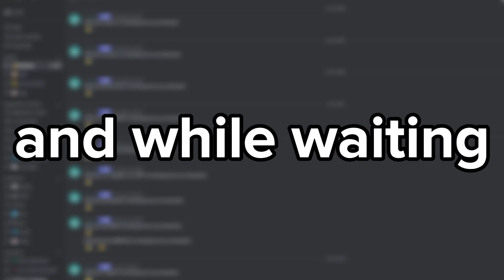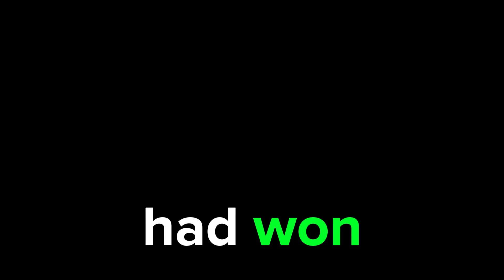6 people on Chairs for 1,000 robux...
real ones will know this is a reupload, fixed some editing.